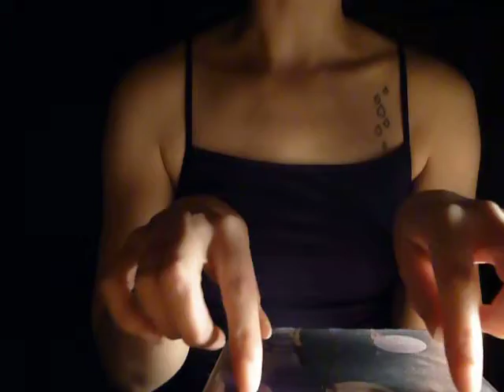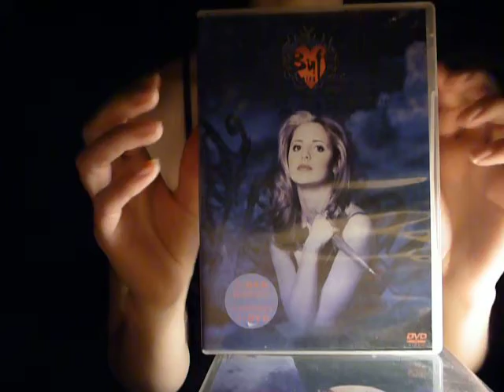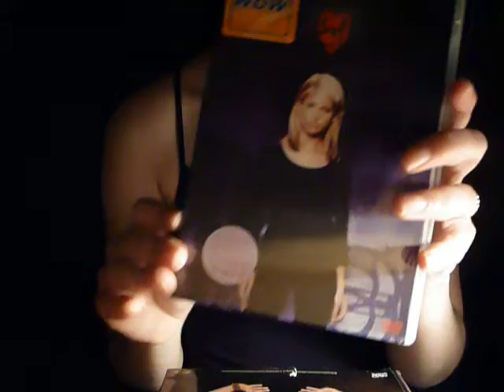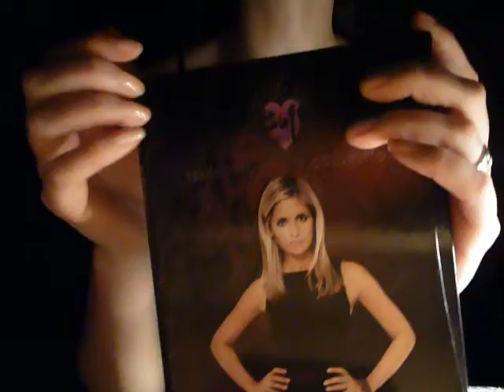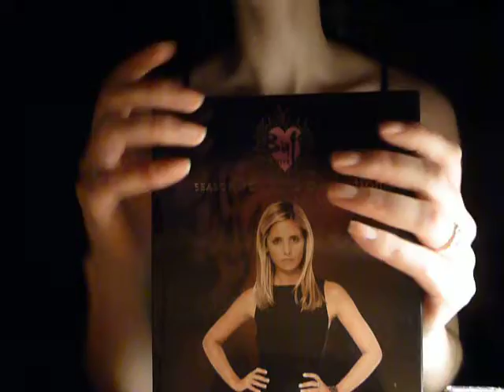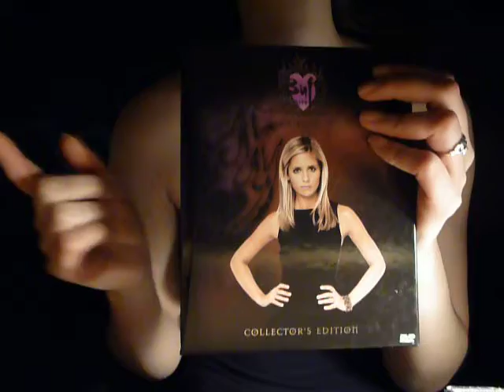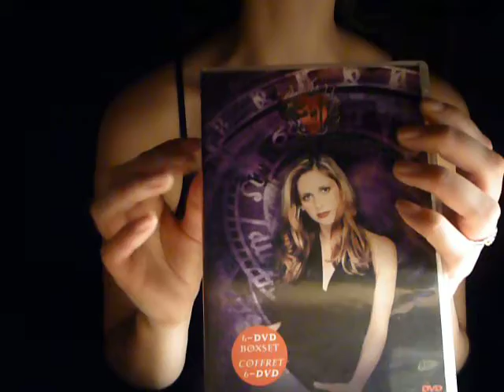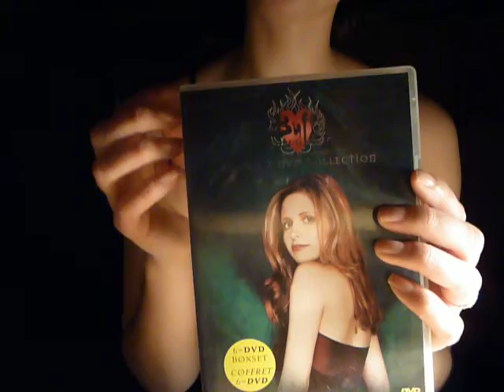Tapping Buffy (DVDs ;-) ) - ASMR Softly Spoken contest entry for BeanzlovesSOAD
Hi guys! In my contest entry for BeanzlovesSOAD contest I elaborate on my love for Buffy the Vampire Slayer. I walk you through the seven seasons, all the while tapping and using gentle hand movements. I hope you enjoy!

Love, ASMRvelous